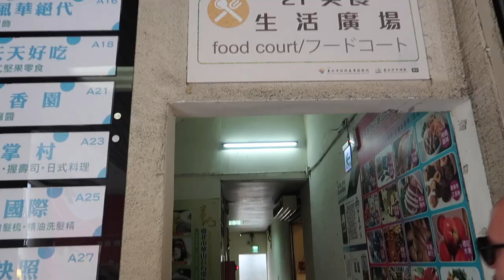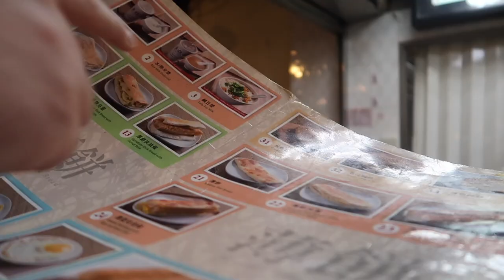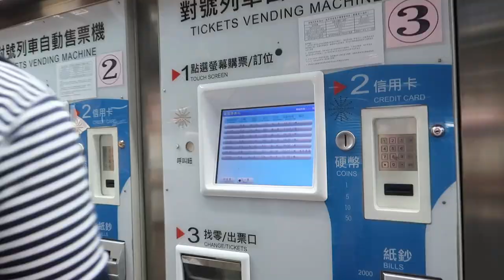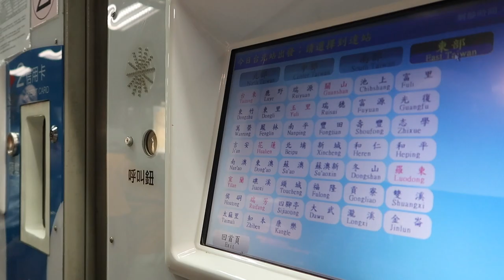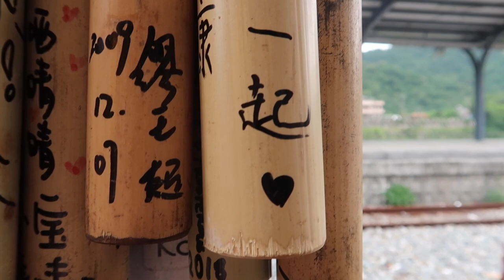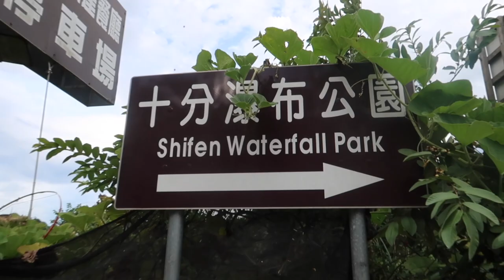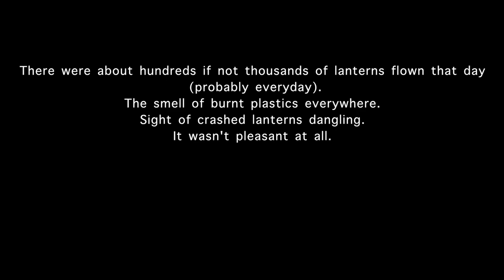Eating TAIWANESE BREAKFAST in TAIPEI and Day Trip to SHIFEN WATERFALL Taiwan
Where to eat Taiwanese breakfast in Taipei. How to get to Shifen from Taipei. Where to eat in Shifen. How to get to Shifen Waterfall from Taipei.

BREAKFAST STOP:

Fu Hang Dou Jiang (Fu Hang Soy Milk) No. 108, Section 1, Zhongxiao East Road, Zhongzheng District, Taipei City, Taiwan 100

Fu Hang Dou Jiang was the first stop of the day for a traditional Taiwanese breakfast. There is usually a long line here, but we walked right in since it was late morning just before close. It is located upstairs on the second floor. We ordered two bowls of salty soy milk, one you tiao, one cold rice milk and one sesame flat bread with egg. We really enjoyed our breakfast and were nice and full for the journey ahead.

HOW TO GET TO SHIFEN from TAIPEI:

From Taipei Station, take one of the trains to Ruifang Station. From Ruifang, transfer to the train to Shifen. The specific train number will vary depending on what time you leave Taipei.

Since the Shifen connection is a separate train, it was easier for us to buy the tickets for both trains from the counter instead of the machines. Give the person at the counter the time of the train from Google Maps. For example, the 5:30 to Ruifang and 6:30 to Shifen. The ride will take about an hour and fifteen minutes.

SHIFEN OLD STREET:

This is a heavily touristed street that runs along the train tracks. We followed our noses to a delicious aroma an found a stall selling chicken wings. They were grilled, topped with a lightly sweet bbq sauce, spice blend, sesame seeds and dried seaweed. Inside, they were filled with fried rice. Absolutely delicious and regret not buying a few more!

Here, a popular activity is to write a message or wish on a plastic lantern, which is then lit up and sent up into the sky. It may be a fun activity for many, but the smell of burnt plastic is terrible and it leads to lots of waste and garbage around the town.

SHIFEN WATERFALLS:

Walk down the old street along the train tracks and follow the sign to Shifen Waterfall Park. It is about a 25 minute walk from the train station. But, it will likely be longer while exploring and taking in the sights of Shifen along the way.

The falls are well worth the walk and the two suspension bridges are quite nice too.